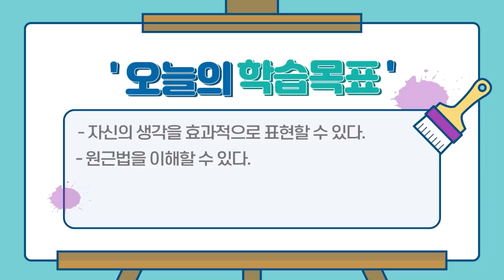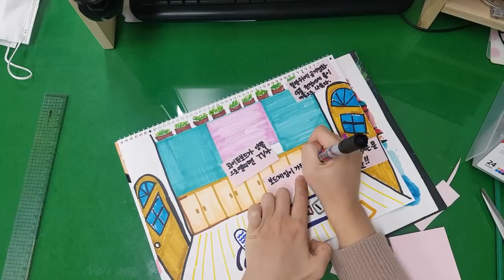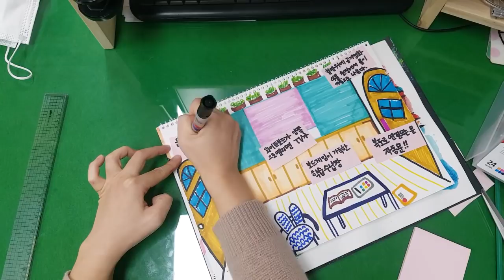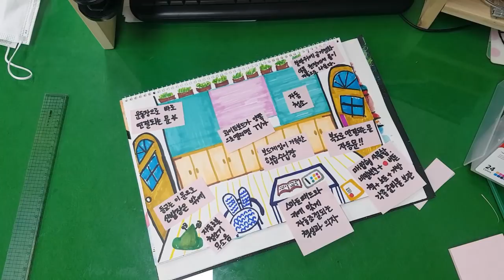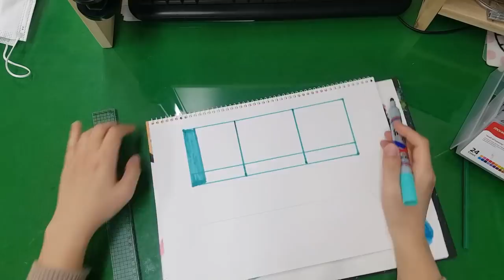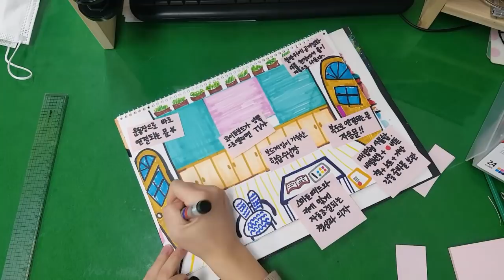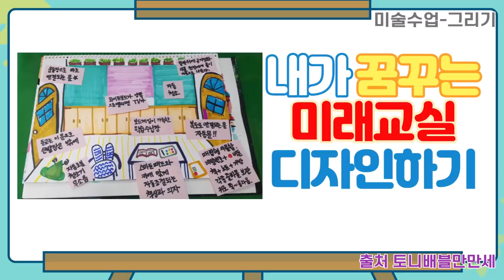25 내가 꿈꾸는 교실디자인 (요즘세상 이 정도는 충분하잖아!?) | 미래교실 | 미래상상 |상상화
😻준비물 : 도화지, 매직, 포스트잇
😻 구독💕 좋아요💕 꾹 눌러주세요😊

🎨주제 : 내가 바라는 미래교실

상상의 나래를 마음껏 펼쳐보세요!
상상이 현실이 되는 그날까지 ^^

🎁tip🎁연한색 먼저 채색을 해주세요.

도움이되셨다면😻 구독💕 좋아요💕 꼭 눌러주세요😊
감사합니다💖

네이버클로바더빙을사용하였습니다🍀